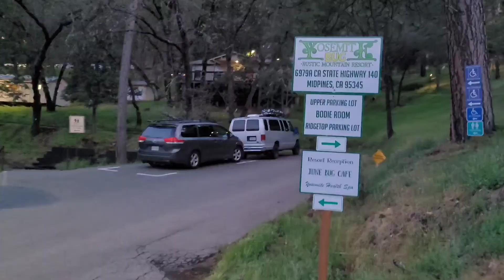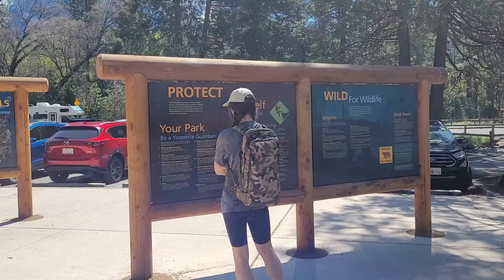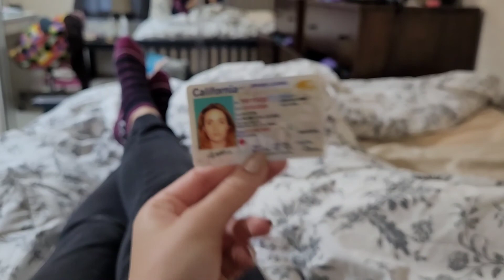LIFE IN CALIFORNIA | WEEK 18 - VLOG 🇺🇸 [YOSEMITE NATIONAL PARK WITH A STOMACH BUG]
Come explore Yosemite with me whilst I suffer from a terrible stomach bug that almost ruins the trip 😅